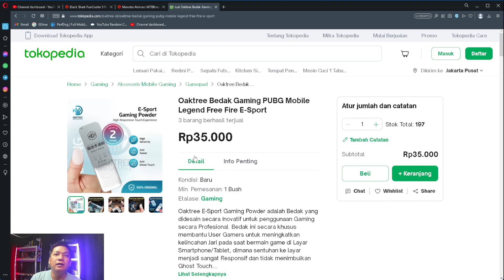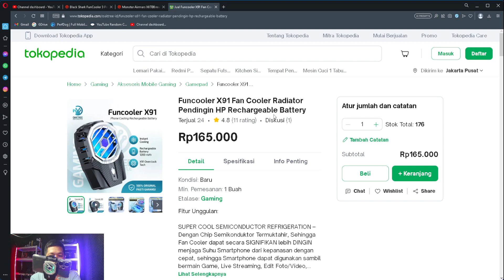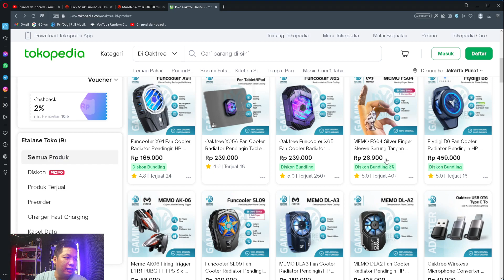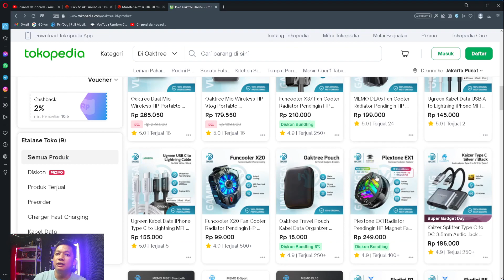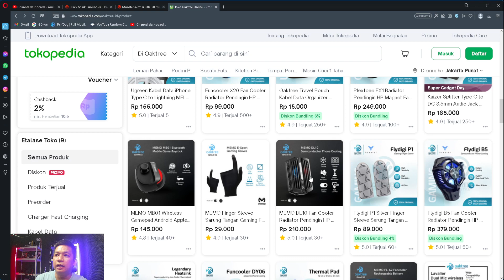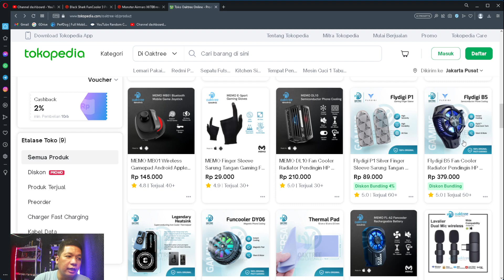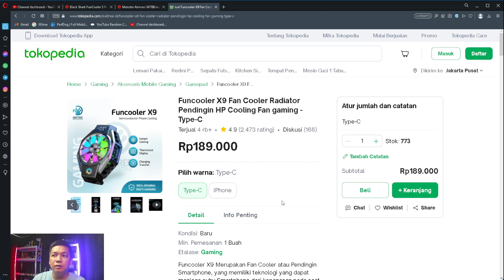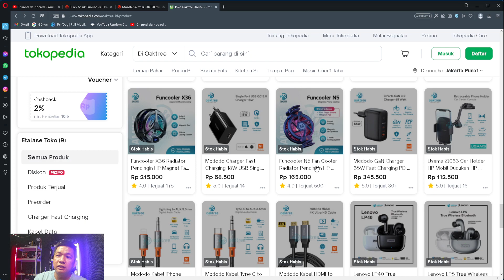Rekomendasi Cooler Juni 2023 Support by Oaktree - bagi bagi cooler sebelum 18 Juni 2023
List Link Yang Sering Ditanyakan:
Case Cooler n Cable:

2. Congkelan

3. LCD open

4. Solder

5. Flux

6. Timah

7. Lem setan

8. Lem lcd

9. Thermalpad 0,5mm

10. Thermalpaste
GD900:

11. Silicon pad
xxxxxxxxxxxxxxxxxxxxxxxxxxxxxxxxxxxxxxx

12. Bor Tangan

13. Tatakan Service

14. Thermogun

15. USB Doctor

18. Avo Meter MURAH

20. Seal board ( choices )
a. Lem tianmu
b. Kutek

21. Kabel2an:
Kabel dengan display Yitai C to C ( belinya kalau lagi harganya 60k aja

4. Trigger pd 20v:
5. Trigger pd 3 in 1 ,9v,12v & 20v